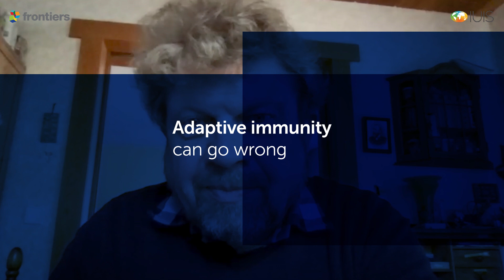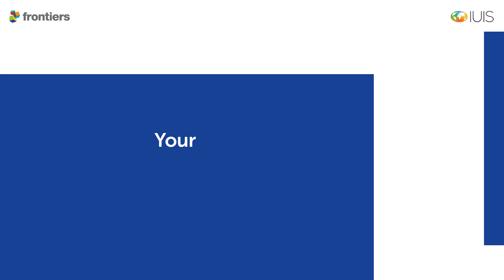COVID-19: natural immunity versus vaccination | Prof. Andreas Radbruch, DRFZ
The body's adaptive immune system is very powerful  – but a vaccine against SARS-CoV-2 will give stronger, more reliable protection, explains Andreas Radbruch, Scientific Director at Deutsches Rheuma-Forschungszentrum (DRFZ) Berlin.

This video is a collaboration between the International Union of Immunological Societies (IUIS) and Frontiers. See more expert commentaries on the coronavirus outbreak